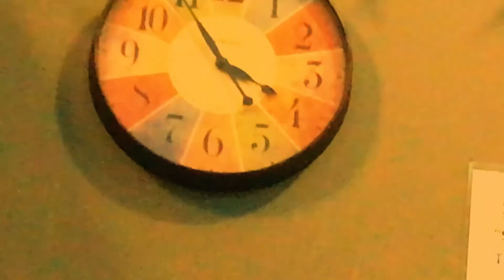NOPEYUP - Sights to Force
I made the song, I made the video-- I'll make you.
Jk on the last part.